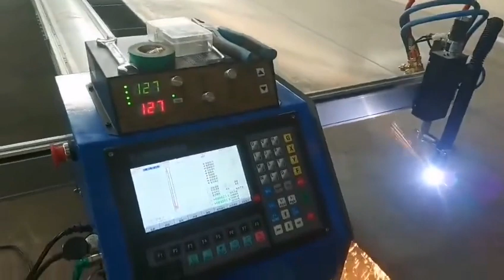1530 portable type plasma cutter , portable cnc plasma / oxy fuelcutting machine supplier from china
Friendship Machinery (FSM MACHINERY) has supplied hundreds of the portable cnc cutting machines all around the world. We have a rich knowledge about the CNC cutting machines. Beside you select the cutting mode, cutting width, cutting length, please also let us know the material of the plate and the max cutting thickness of the plate you will do.
● The machine is an upgraded substitute for manual-cutting/semi-automatic cutting/profiling cutting machines .
● The Portable NC cutting machines can cut any shapes using flame and plasma cutting processes. These machines are economical, compact, lightweight and high precision, making them very portable and easy for an operator to carry the machine from job to job, for both indoor and outdoor cutting.